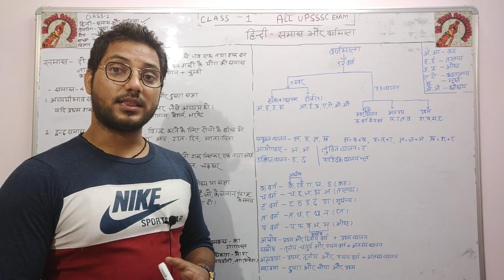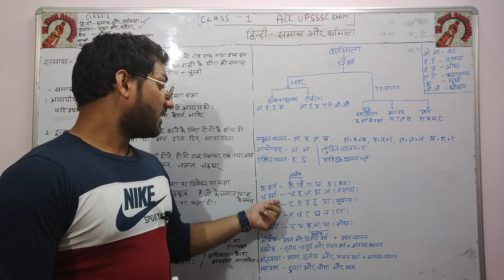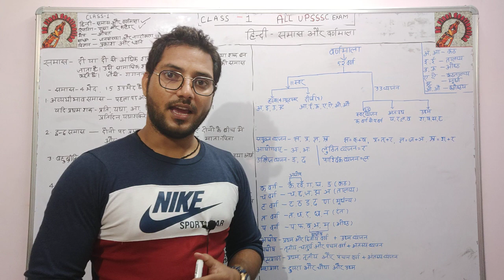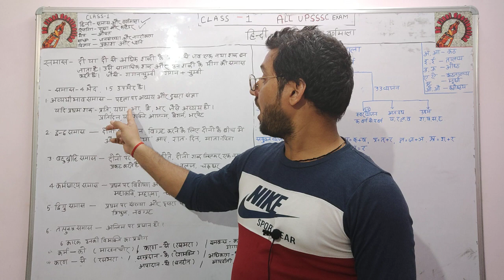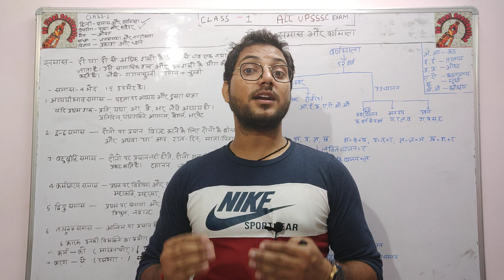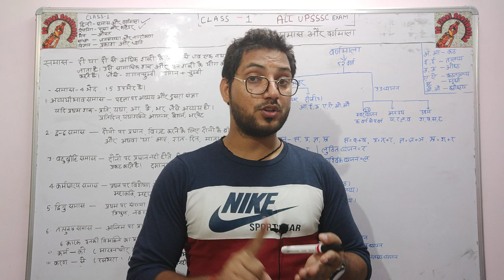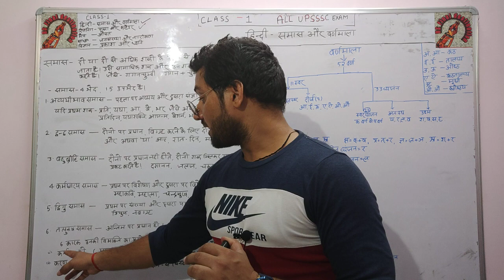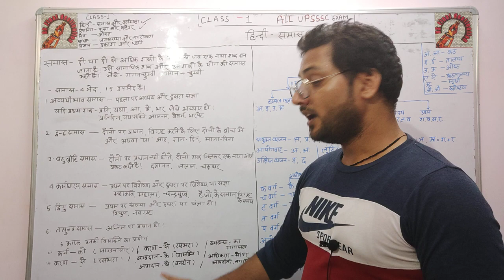#UPSSSC## part-4 समास, वर्णमाला (हिंदी )